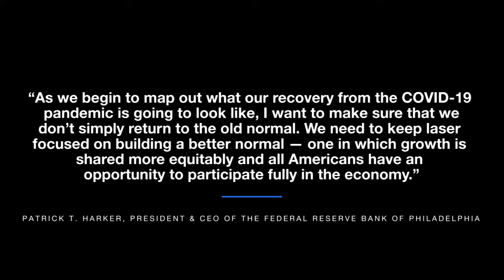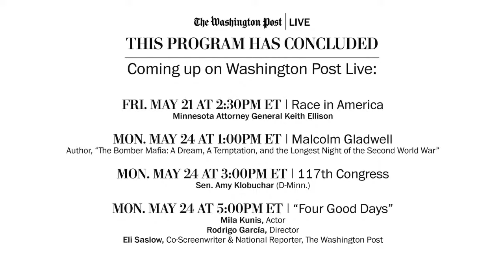Patrick T. Harker, President & CEO of the Federal Reserve Bank of Philadelphia, on the economy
Patrick Harker is president & CEO of the Federal Reserve Bank of Philadelphia helping to set U.S. monetary policy. Washington Post economics correspondent Heather Long will address with Harker the debate over increasing interest rates to keep the post-COVID-19 economy from overheating, and investing in education and skill programs to prepare workers without college degrees for higher-paying jobs. Join Washington Post Live on Friday, May 21 at 12:00pm ET.